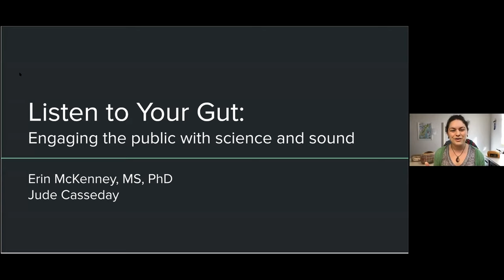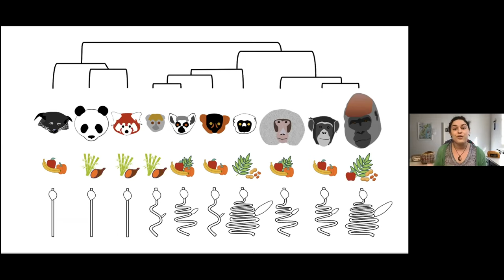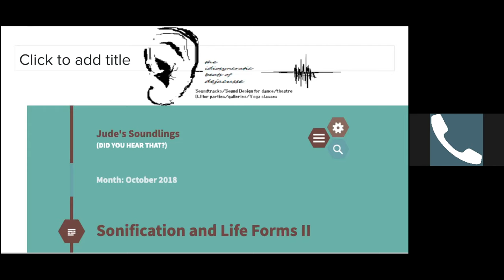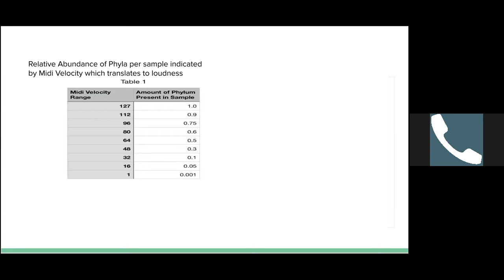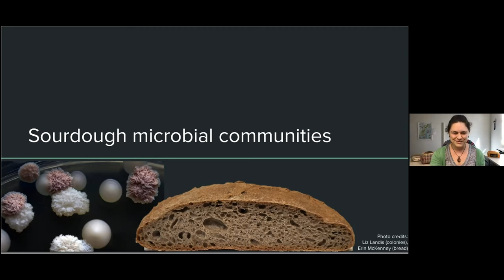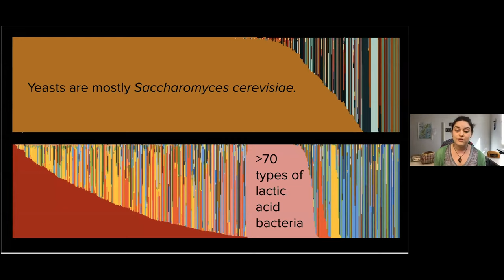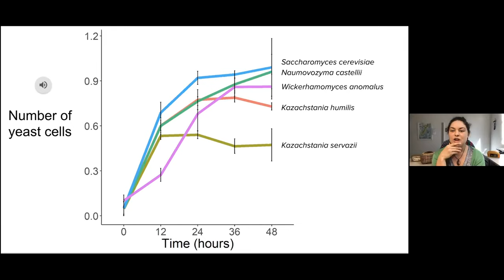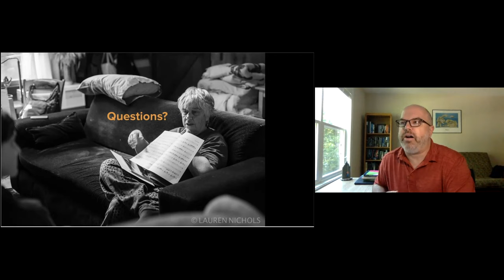SciComm Lunch & Learn: Listen to Your Gut - Engaging the Public with Science and Sound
Connecting science to the public is an important task that scientists are asked to do more and more. It can range from the classic science café or rehearsed TED talk to the interactive museum demo. In this Lunch & Learn, join Dr. Erin McKenney and artist, Jude Casseday, to learn how they engage the public with science and sound. Together, they have collaborated to transform Dr. McKenney’s microbiome research examining the microbes in your gut and the microbes in sourdough bread into experiential soundscapes—the listener can HEAR the changes in the data! Join us to learn about new and creative ways to engage in STEAM, bringing the arts and sciences together to interact with the public!

Dr. Erin McKenney studies how microbial communities form over time and how they adapt to their environments. Her research blends ecology, nutrition, and comparative gut morphology. More recently, Erin’s work has expanded to sourdough and other fermented foods. Microbial cultures are central to human cultures, and fermented foods provide accessible systems for studying microbiology without formal laboratory equipment. By engaging the public in countertop science, Erin inspires discovery and experimentation that empower stakeholders and change the way we think about bread.

Jude Casseday (aka dejacusse) is a soundscape artist and electronic musician from Durham, North Carolina. Her work ranges from sound experimentation to more structured compositions for dance, film, art events and yoga/movement classes. The band iBoD (the idiosyncratic beats of dejacusse) creates Nested Soundscapes in acoustically interesting spaces. Currently, Jude’s process is to make loops in Ableton Live, which she then uses as a performance palette within IOS apps, semi-modular synths, and sampler grooveboxes. Her soundscapes have been featured at the Durham Arts Council, The Carrack Gallery, NC Museum of Natural Sciences and American Dance Festival classes. This most recent interest in sounding out scientific data has lead to a productive partnership with Dr. Erin McKenney and the Robb Dunn Lab at NCSU.